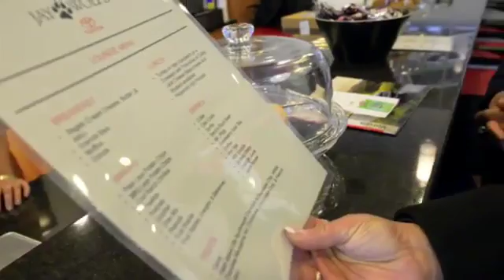Jay Wolfe Toyota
Take a virtual tour of Jay Wolfe Toyota and view all it's amenities.